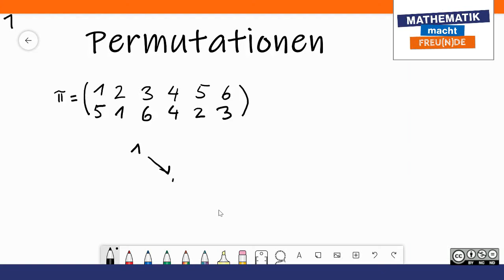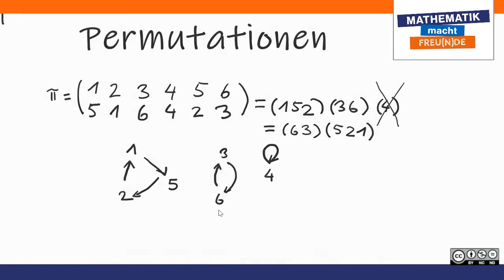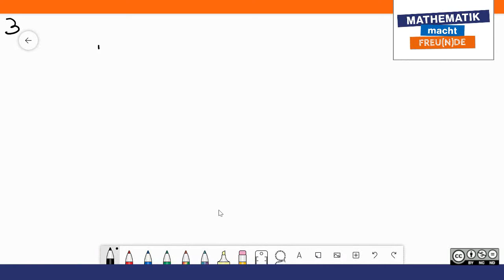Permutationen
Elementare Kombinatorik